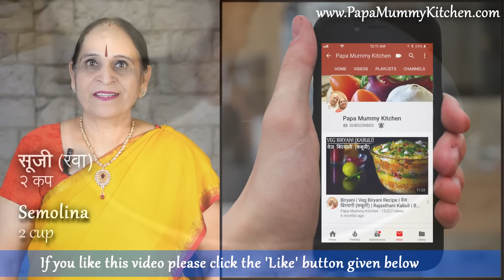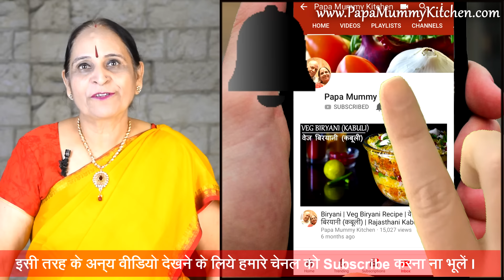होटल जैसे क्रिस्पी मेदू वडे बनाएं सूजी से - Instant Rava Vada recipe - Suji Medu Vada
Ingredients -
सूजी का इंस्टेंट वडा
सूजी (रवा) - २ कप
अदरक – १/२ इन्च​​
हरी मिर्च - २, बारीक कटी हुई
कढी पत्ता (कटे हुए) - १० से १५ पत्ते
धनिया के पत्ते - २ चम्मच​
धनिया (दरदरा) – १/२ छोटा चम्मच
खाद्य तेल - तलने अनुसार​
मीठा सोडा – १/४ छोटा चम्मच​
Semolina Vada/ Instant Suji Vada
Semolina (Rava) – 2 cup
Curry leaf (chopped) – 10 to 15 leaves
Coriander leaves – 2 table spoon
Coriander seeds (ground) – ½ tsp
Edible Oil – to deep fry